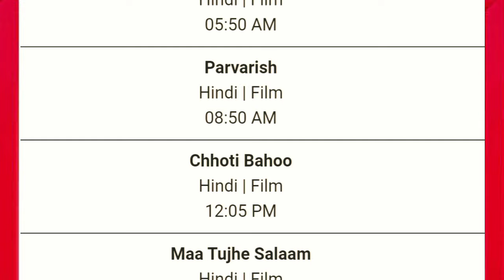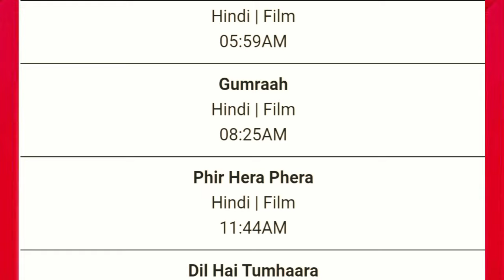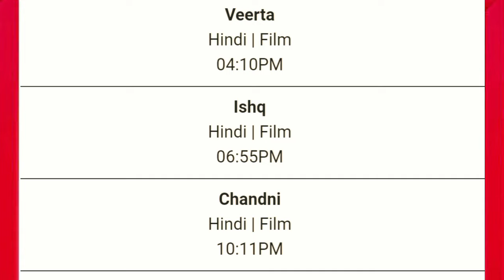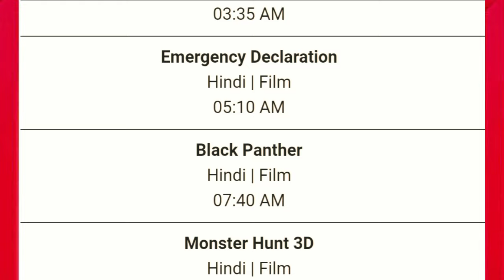DD Free Dish Hindi Movie Schedule 3 March 2024 || DD Free Dish New Update 3 March 2024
1. dd free dish new update today
2. dd free dish breaking news today
3. dd free dish new channel 2024 today
4. dd free dish hindi movie schedule today
5. dd free dish news today
6 star utsav movies movie list today
7 colors cineplex Bollywood movie list today
8 star gold thrills movie list today
9 Dhamaka Movies movie list today
10 sony wah movie list today
11 dhinchaak channel movie list today
12 zee anmol cinema movie list today
13 rishtey cineplex